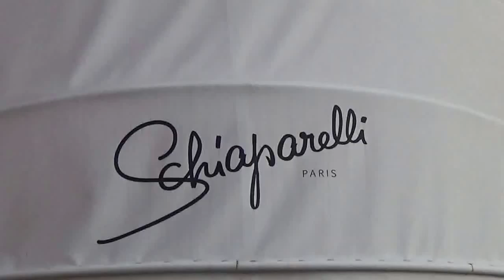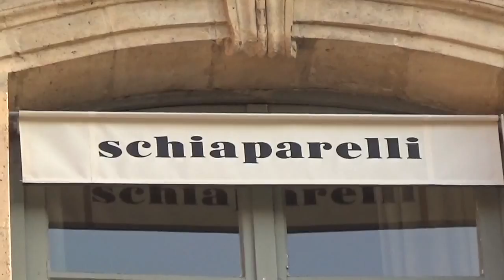Kylie MINOGUE @ Paris Fashion Week 23 january 2017 show Schiaparelli / Janvier